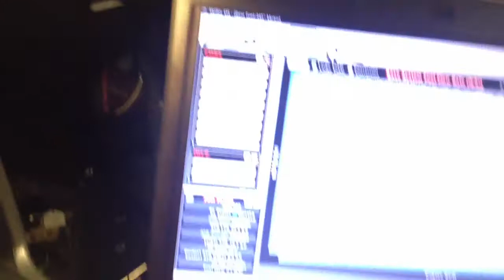First startup holley efi with dis